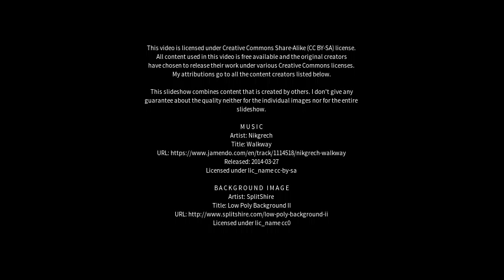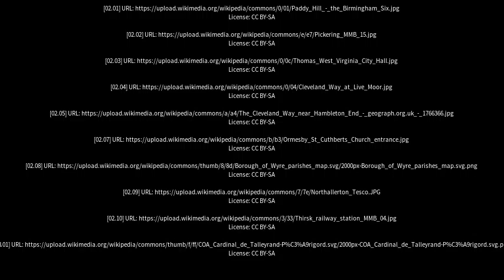Best places to visit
Best places to visit - Hambleton (United Kingdom) Best places to visit - Slideshows from all over the world - City trips, nature pictures, etc.